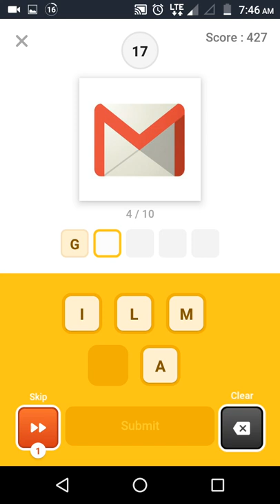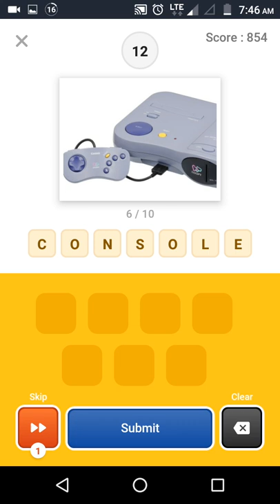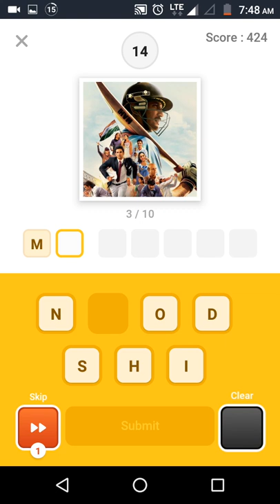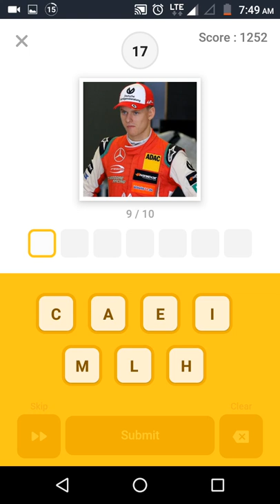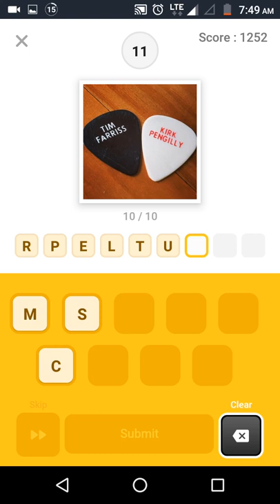Flipkart Guess ? What Quiz Today Answer 6th March 2019 | Win 20,000 Rs Gift Voucher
Flipkart Guess What Quiz Answer 6th March 2019 | Win 20,000 Rs Gift Voucher